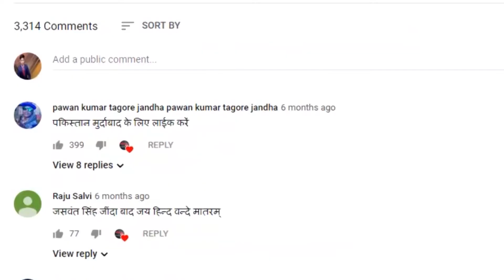आ जा नहीं तो मैं कर देता हूं क्रियाकर्म भी, सब जानते हैं मेरे बारे में, भड़के विधायक के बिगड़े बोल